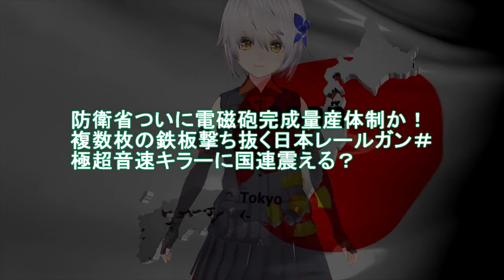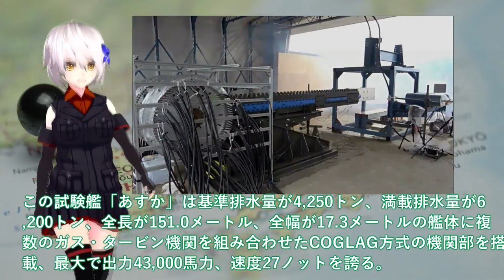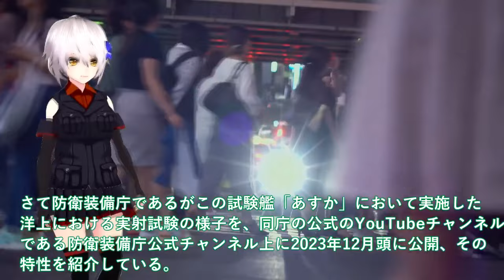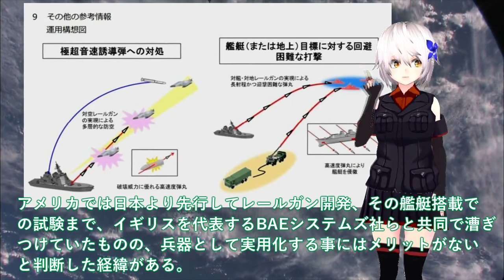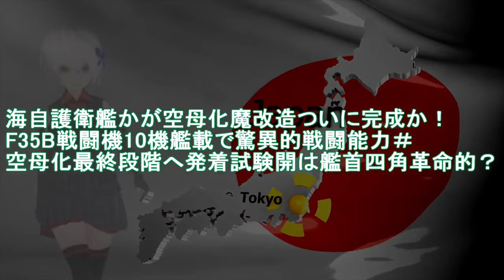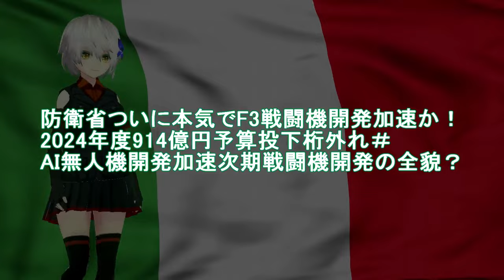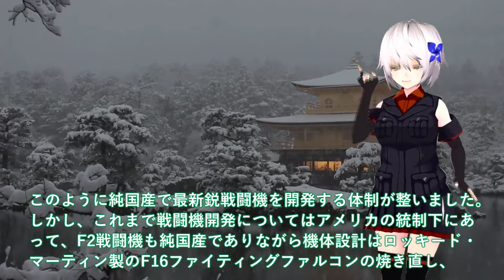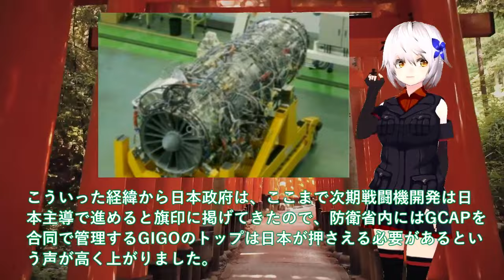【ゆっくり解説】陸海空自最強スペシャル 防衛省ついに電磁砲完成量産体制か！複数枚の鉄板撃ち抜く日本レールガン＃極超音速キラーに国連震える【軍事スペシャル・特集】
1防衛省ついに電磁砲完成量産体制か！複数枚の鉄板撃ち抜く日本レールガン＃極超音速キラーに国連震える？

2海自護衛艦かが空母化魔改造ついに完成か！F35B戦闘機10機艦載で驚異的戦闘能力＃空母化最終段階へ発着試験開は艦首四角革命的？

3防衛省ついに本気でF3戦闘機開発加速か！2024年度914億円予算投下桁外れ＃AI無人機開発加速次期戦闘機開発の全貌？